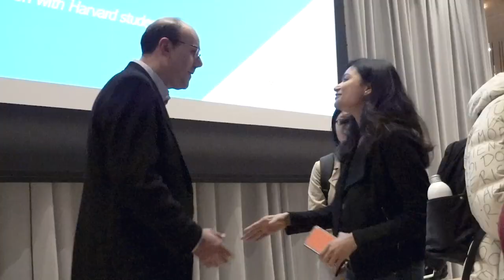2019 Nobel Laureate Michael Kremer in Conversation with Harvard Students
November 5th, 2019 at the Smith Campus Center, Harvard Commons

CID was honored to host Nobel Laureate, Harvard professor and CID Faculty Advisory Council member Michael Kremer for a special event with students from across Harvard. Michael spoke about his journey as an economist and academic, followed by an interactive Q&A discussion with the audience.

For more information about our research and to sign up for our newsletter,